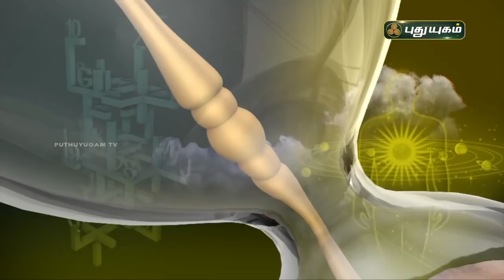Today Rasipalan - 08/05/2021 | Indraya Rasi Palan Tamil | இன்றைய ராசிபலன் | Astrologers Magesh Iyer